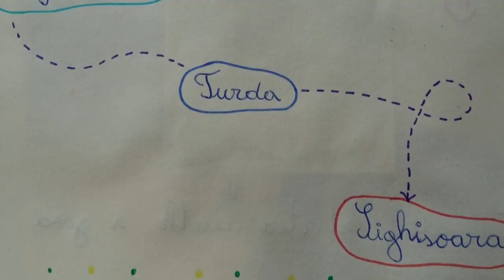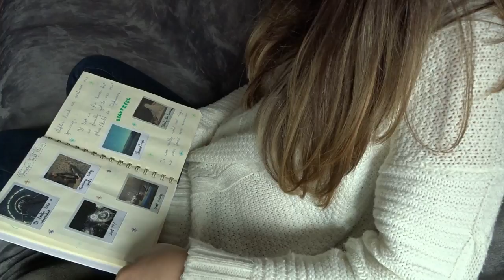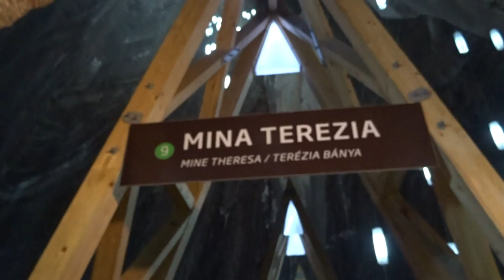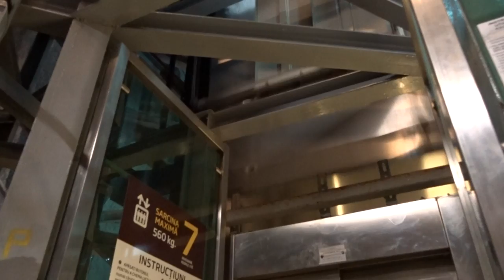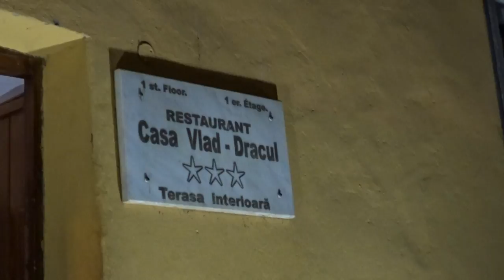ROWING A BOAT IN A SALT MINE | ROMANIA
The Notebook // Part 3 || Agnes Memoir

In this video you can watch the third part of my journey to Romania. On this day we drove from Cluj-Napoca to Turda and Sighisoara.

TITLE: Sweet Promise
ARTIST: NICOLAI HEIDLAS

TITLE: Fantasy Filmscore - Force Of The Spell (Dramatic Orchestral Action Adventure)
ARTIST: Free Dramatic Scores

TITLE: SIA - CHANDELIER (piano instrumental cover)
ARTIST: Benny Martin Piano

TITLE: Phil Collins - Another Day In Paradise (piano instrumental cover)